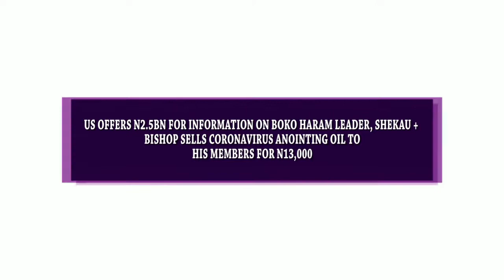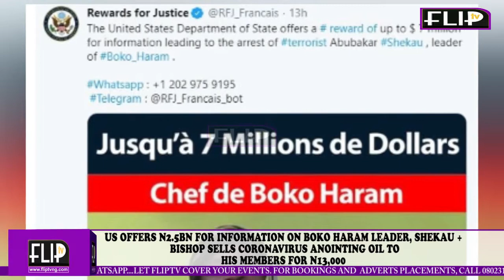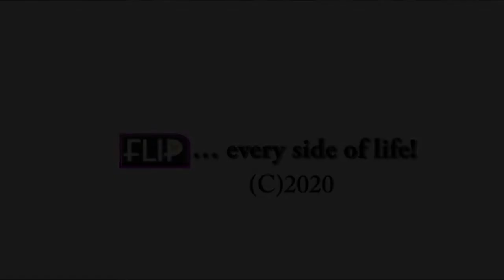US OFFERS N2.5BN FOR INFORMATION ON BOKO HARAM LEADER, SHEKAU + BISHOP SELLS CORONAVIRUS ANOINTING O